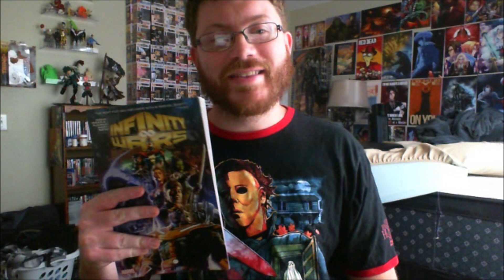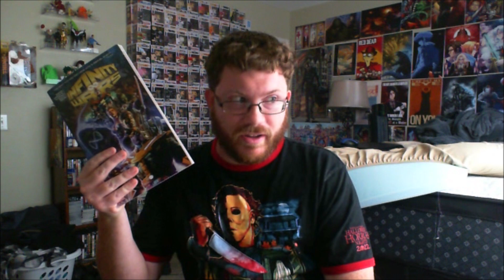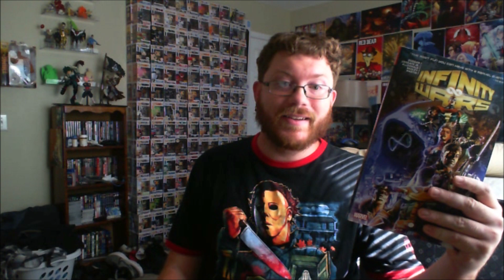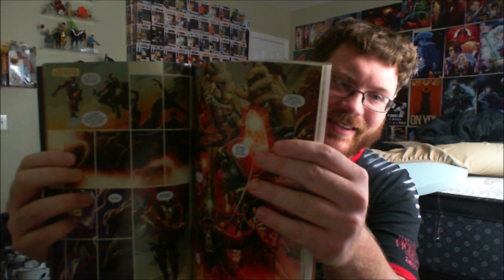Infinity Wars Review